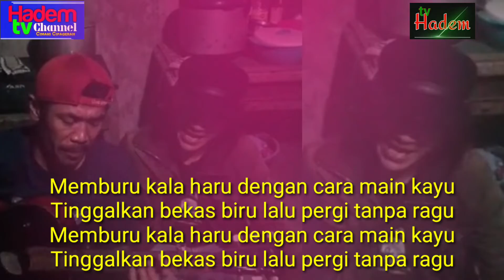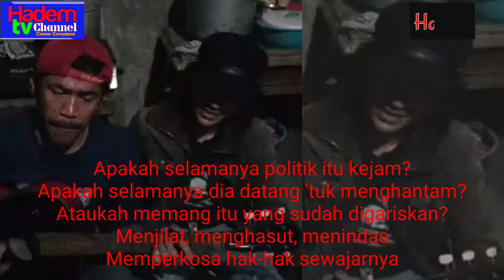BANYAK YG MELIRIK DUET MAUT HIDIN HARIS & NDE OWET COVER SUMBANG